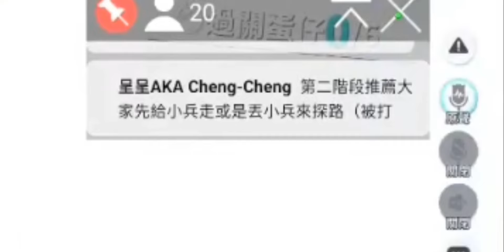【蛋仔派對】逃離老六馬戲團！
開頭講錯不是4/25前是5/10前
另外每兩周會抽蛋幣喔
第一次玩歐皇 第二次就...

作者：呈²_光遇高手
地圖：詭懼工廠逃...?

作者：ᴸᴳᴰ 炸蝦蝦 ت
地圖：美景圖-可愛馬戲團？

剪輯程式：CapCut
剪輯、字幕、封面：小兵